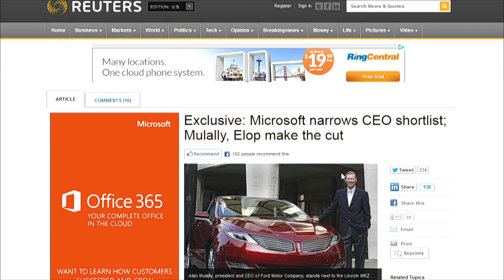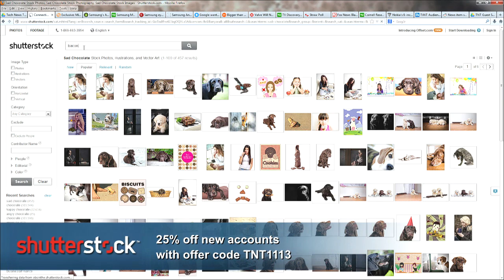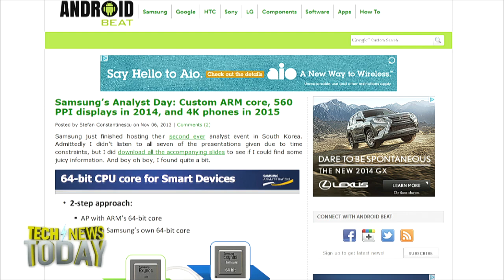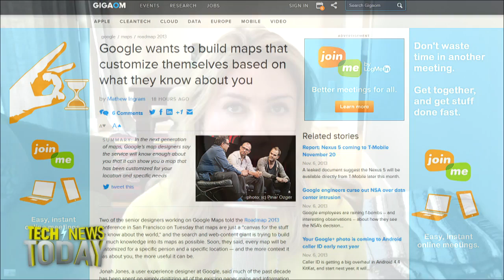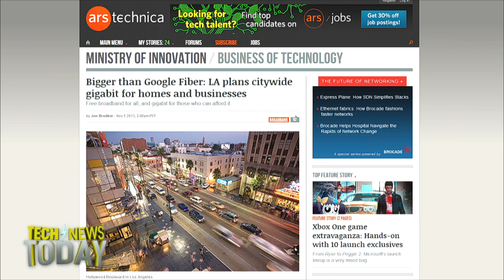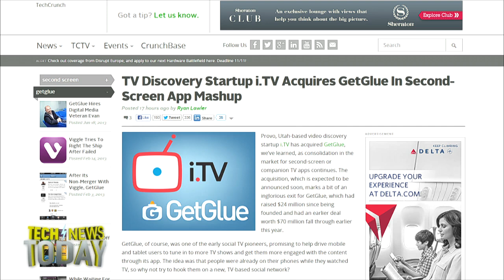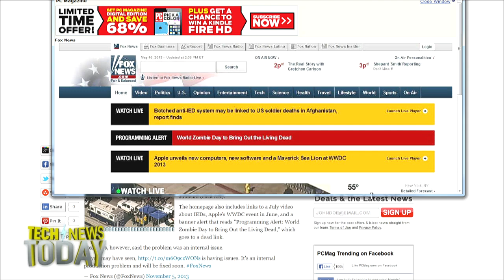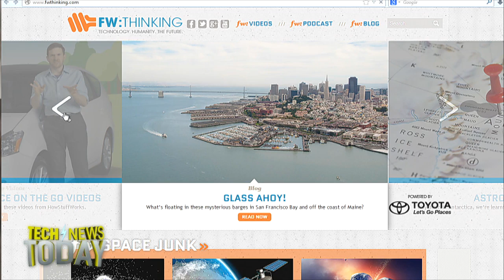Tech News Today 877: The Samsung Clamblet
Who will be the next Microsoft CEO? Samsung's crazy predictions, a personal Google map for every person, and more.